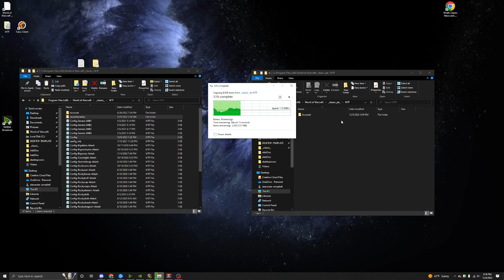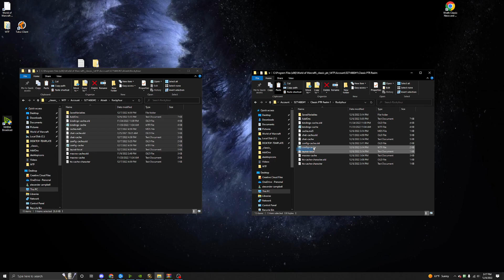Ulduar PTR Settings copy without macros ERROR 0 Fix included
If Error 0 persists even after typing these commands you need to delete your macros_cache folders in the WTF folder

/console ScriptErrors 0

/console synchronizeConfig 0

/console synchronizeMacros 0